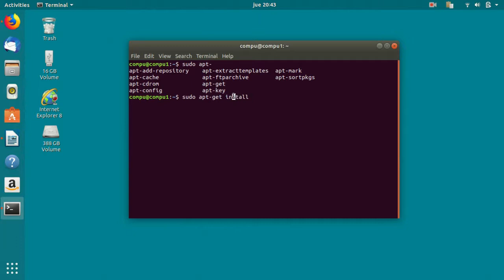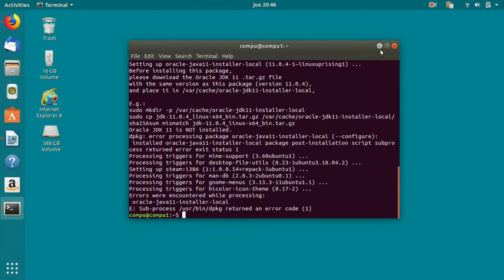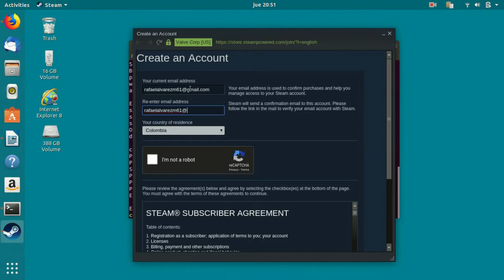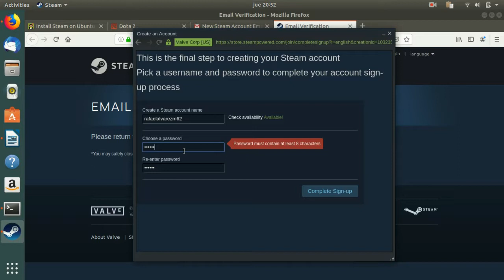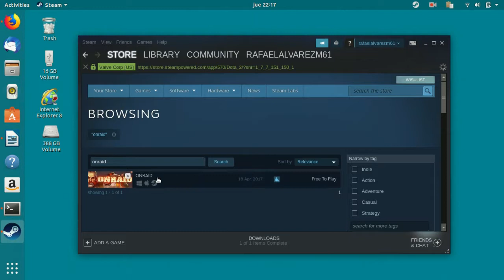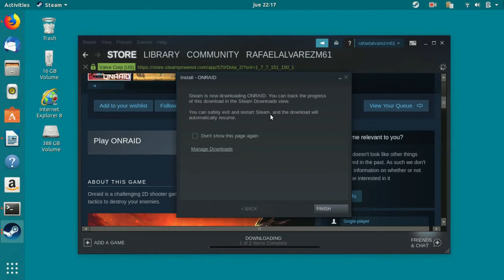como instalar onraid en ubuntu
Instalalo para poder tener horas y horas de diversion y entretenimiento